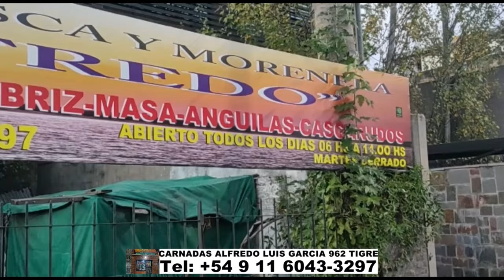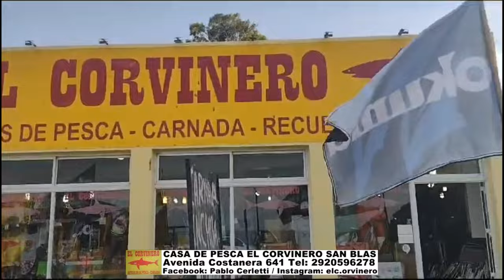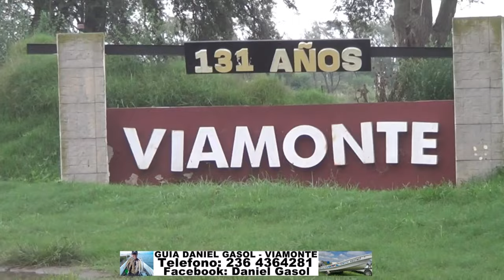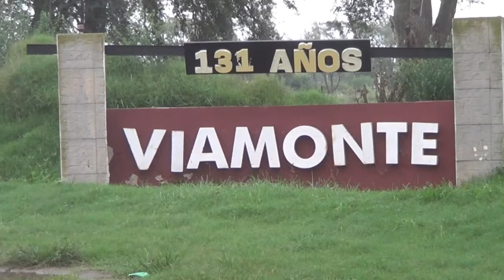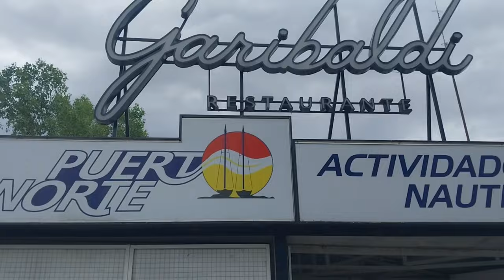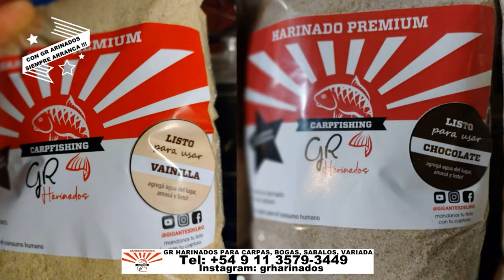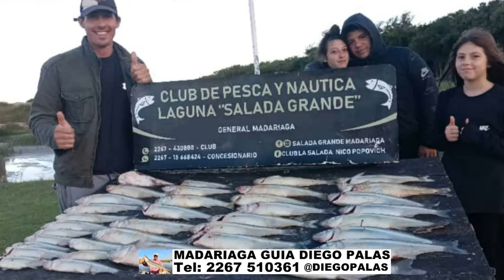DELPESCADORTV541. MATUNGOS EN MADARIAGA. DORADOS EN SALTO URUGUAY